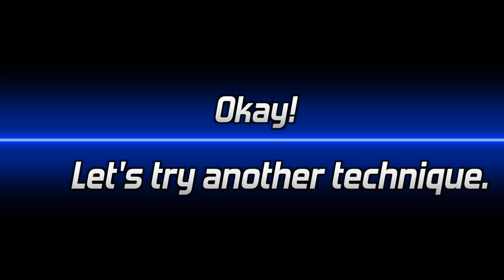Saltwater Fishing Light Spinning Tackle! Juster Shad by Owner.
Today in this video, I fish saltwater jetty with my light spinning tackle. The lure I picked up is GETNET Juster Shad 3.2". This is a versatile bait designed for both horizontal and vertical actions, including falls and bottom bumps. Its moderate roll action appeals to big bass without being overly aggressive. Made of high-density material, it mimics small baitfish, making it effective in various fishing conditions, including high-pressure fields. Its flat surface interacts with water, generating complex waves and flashing effects, ensuring adaptability across diverse fishing environments.

Summer light shore fishing. Juster Shad by Owner.

00:00 Intro / Rigging time!
01:02 Let’s start fishing.
03:40 Let's catch another one!
07:52 Let's rig a new one.
08:38 Let's try another technique.
12:44 Queenfish

Rod: Shimano Scorpion 2701FF-2 シマノ スコーピオン 2701FF-2
Reel: Daiwa Luvias LT FC 2500S  ルビアス FC 2500S
Line: Berkley NanoFil 8lb ナノフィル 8ポンド
Leader: Fluorocarbon 8lb
Nishine Lure Works Smelthead 1/8oz. ニシネルアーワークス スメルトヘッド
Daiwa Morethan Middle Upper 3.5". ダイワ ミドルアッパー 3.5インチ

When fishing in California, make sure you have a valid license and follow the regulations.

Calico, Barred Sand Bass, and Spotted Bay Bass: 14 inches total length.